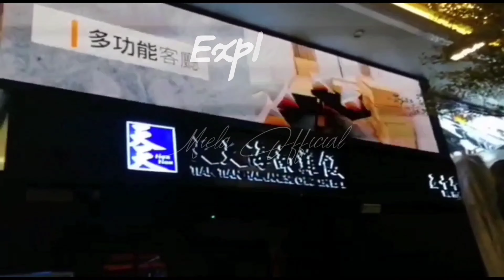FESTIVAL LAMPION VICTORIA PARK HONGKONG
HAPPY MID AUNTUMN FESTIVAL
22september2021